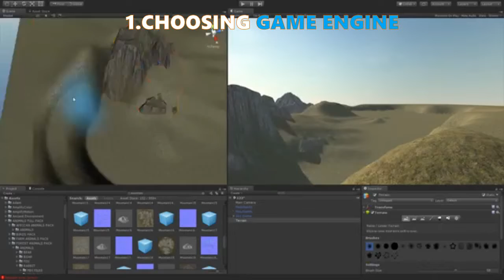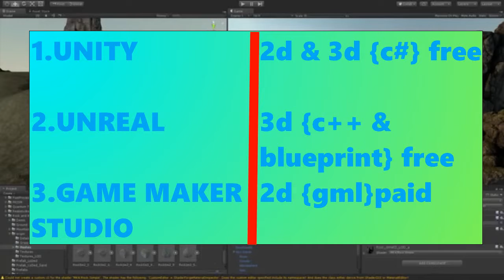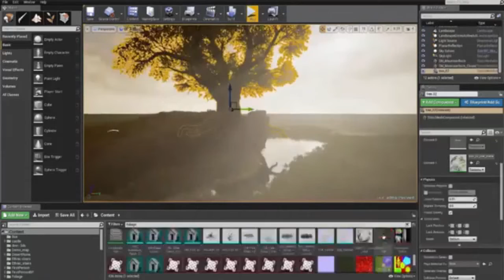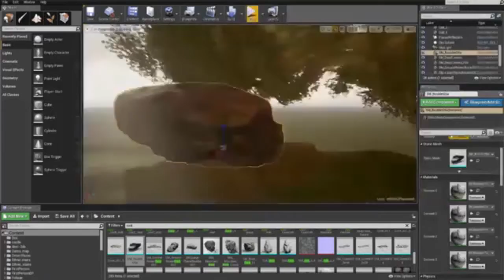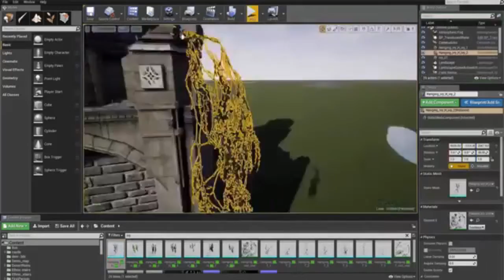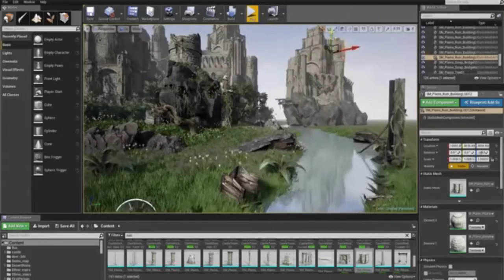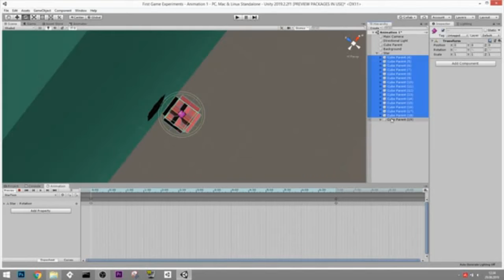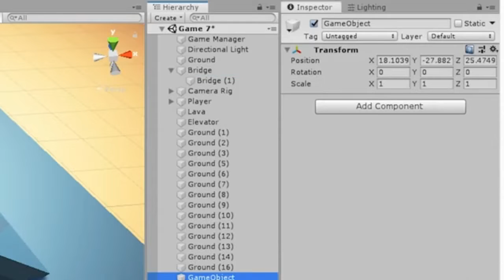5 ways to start your own indie game studio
Hello guys
in this video I am going to tell about 5 ways that how you can start your own indie game studio.
created and edited by yuvraj